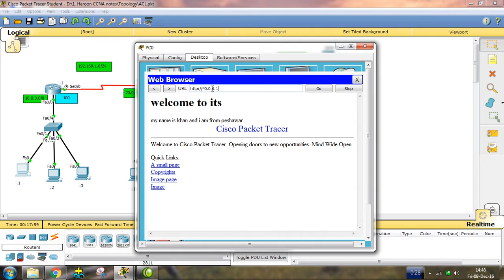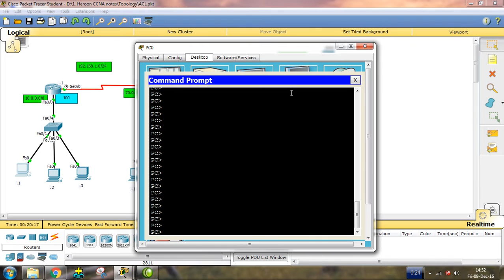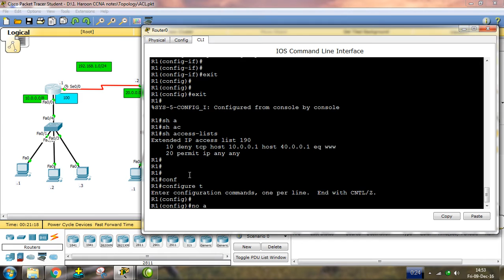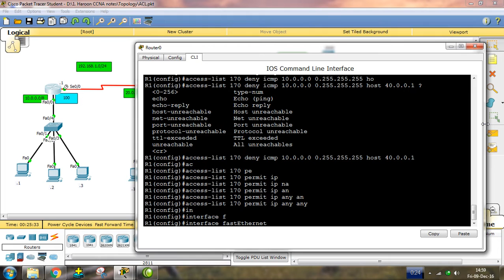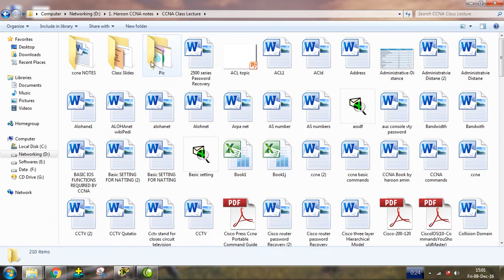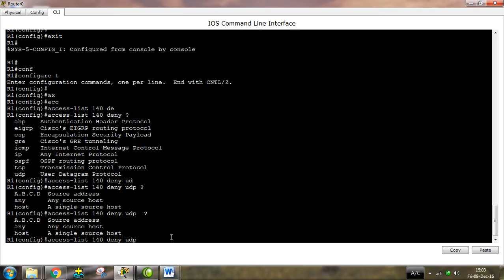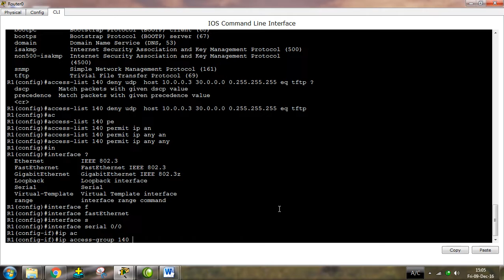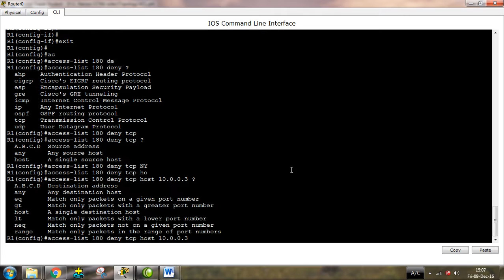Extended (Access Control List )ACL protocol-Port Numbers in Pashto